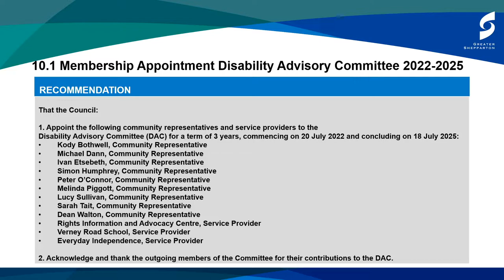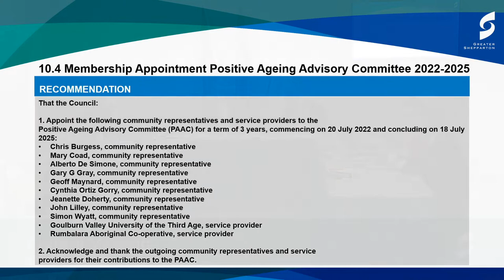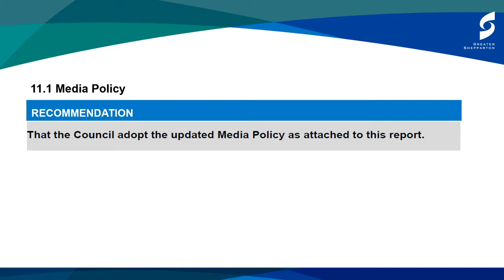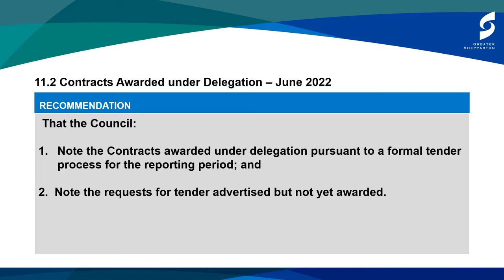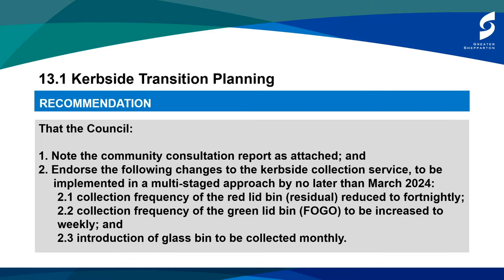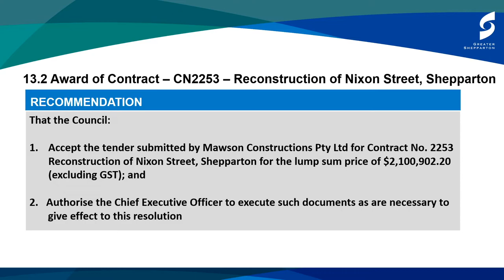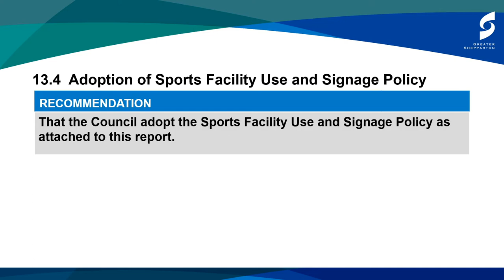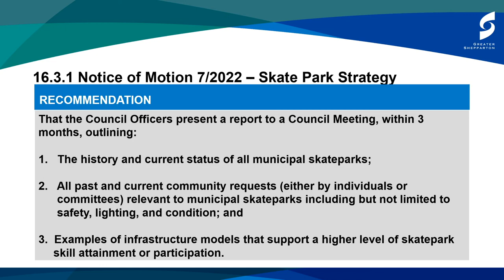JULY COUNCIL MEETING - Tuesday 19 June 2022